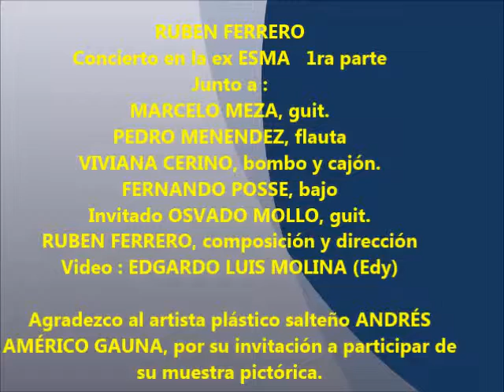RUBEN FERRERO ENSAMBLE - ex ESMA 2da parte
RUBEN FERRERO
Concierto en la ex ESMA   1ra parte
Junto a :
MARCELO MEZA, guit.
PEDRO MENENDEZ, flauta
VIVIANA CERINO, bombo y cajón.
FERNANDO POSSE, bajo
Invitado OSVADO MOLLO, guit.
RUBEN FERRERO, composición y dirección
Agradezco al artista plástico salteño ANDRÉS AMÉRICO GAUNA, por su invitación a participar de su muestra pictórica.